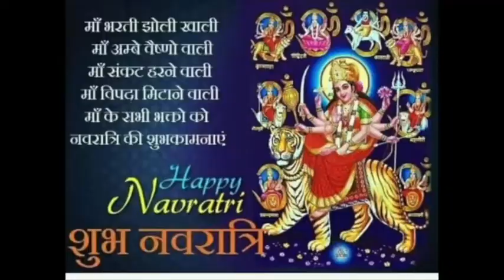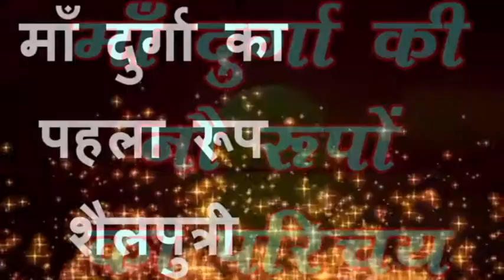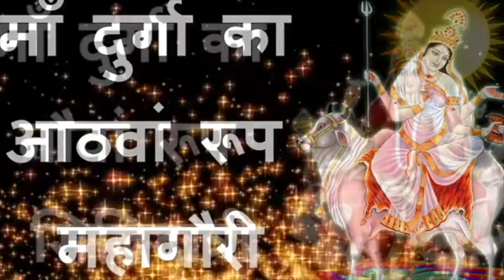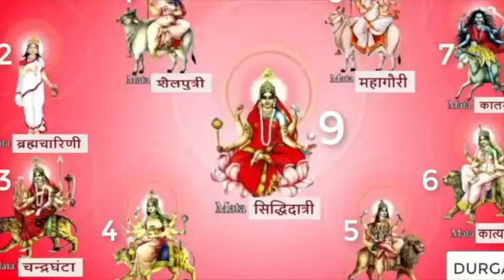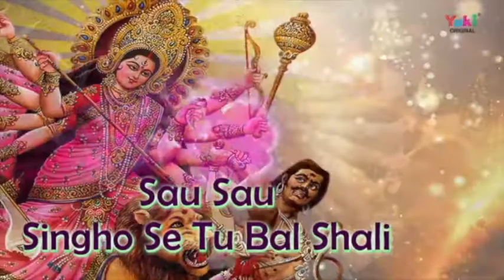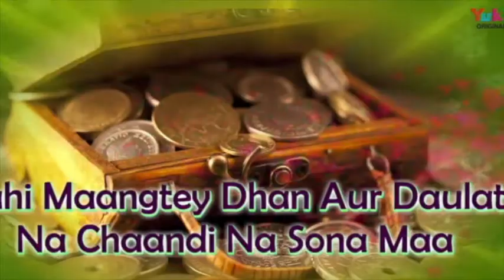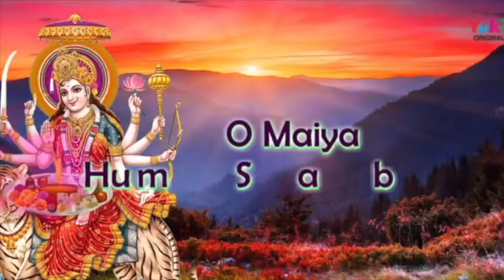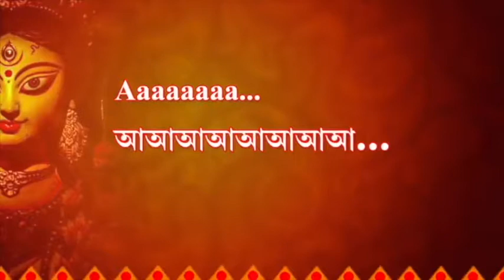Navratri Celebrations - Jakarta Indonesia 3rd day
Manthan With Saraswathi presents Navratri - a program dedicated to the 3 goddess .. Durga, Lakshmi, Saraswathi as part of  Navratri Committe Jakarta online celebrations : Zoom presentation on 19th October 2020 at 8.00 PM Jakarta 6.30 PM India time. Please watch and enjoy melodious bhajans, songs and dhandiya along with stories on Navratri  from the comforts of your home